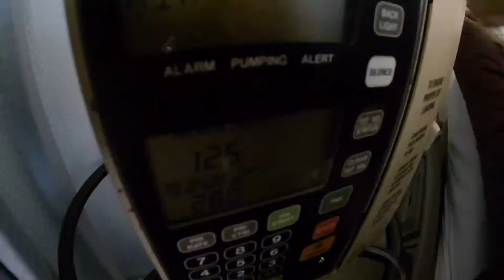Our journey part1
Agradecidos con Dios por esta nueva etapa en nuestras vidas ,queremos compartir un poco de nuestras alegrías y penas. Desde que papá se entera de la hermosa noticia, parte del proceso de "hyperemesis gravidarum" en el hospital y una barriga durante la crisis en Puerto Rico después del huracán María. Este solo es el comienzo, y agradecemos a tooodoss lo que estuvieron junto a nosotros. Les amamos...